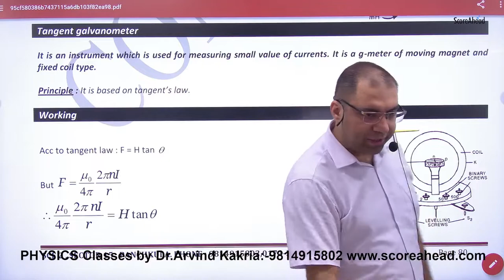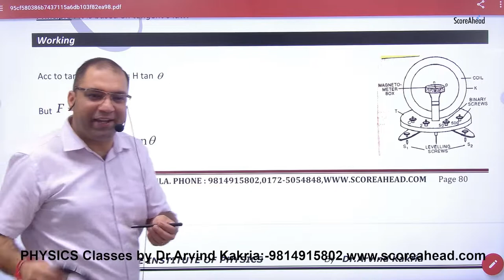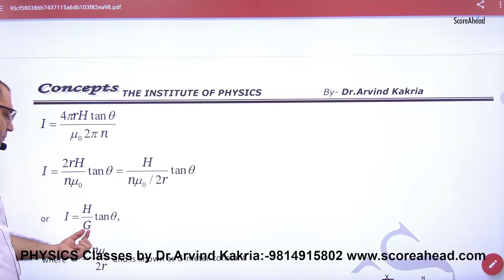168 Tangent G Meter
Tangent G-Meter